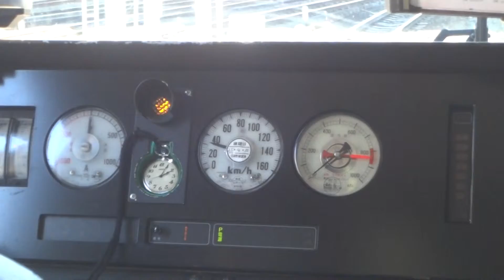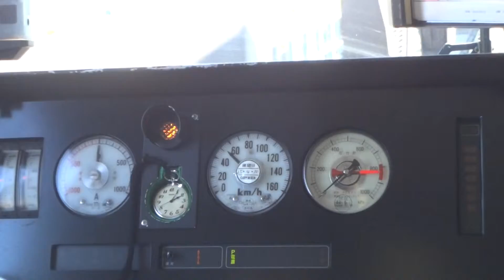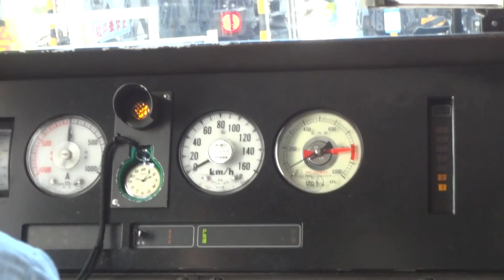221系 奈良線 京都～東福寺(みやこ路快速) 運転台 すべてのメーターと走行音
クモハ221-37(NC607)にて